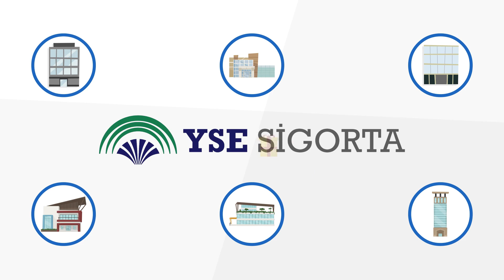YSE - Trafik Kaskosu - Sigortacılık Animasyonları | 2D Animasyon Video Reklamları